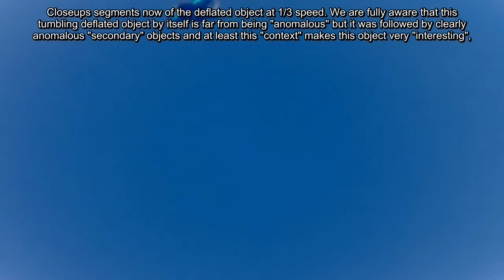Fast moving deflated object and its laminar explorers p1 02/23/18 4:33pm EST.